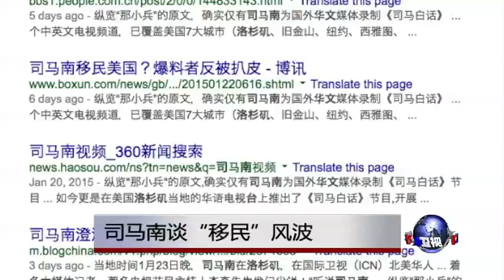时事大家谈：司马南谈“移民”风波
几天前，有美国华裔学者发文称，挺毛左派文人司马南现身洛杉矶华语电视，并且从事与媒体运作相关的商业行为，因此疑似“移民美国”。消息在互联网引发评论炸锅。司马南本人在“回避处理”几天之后称，他没有移民，并对屡屡遭遇的“被移民”嗤之以鼻。那么，司马南到底是不是司马“移”？自称“做中国人挺好”的他频繁出入美国究竟为哪桩？有关司马南“爱美国是生活，骂美国是工作”的评论是否中肯？司马南今天现身时事大家谈，拿出他的说法。
司马南对美国之音表示，称司马南移民美国是赤裸裸的谣言；家人没有移民，自己没有移民也不会移民；但“这并不是说司马南不能移民”，因为移民是受到联合国保护的个人权利。